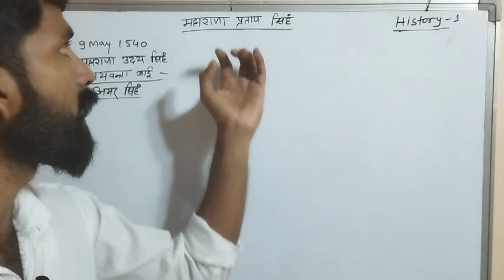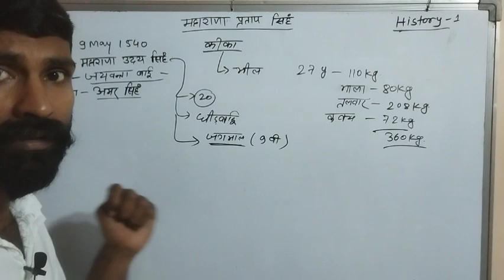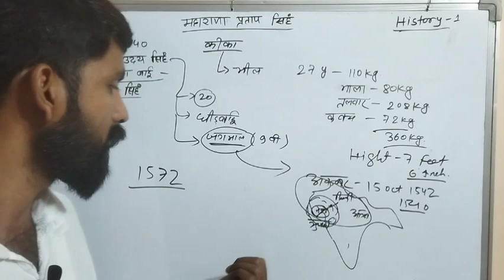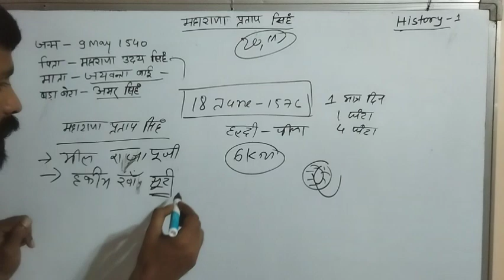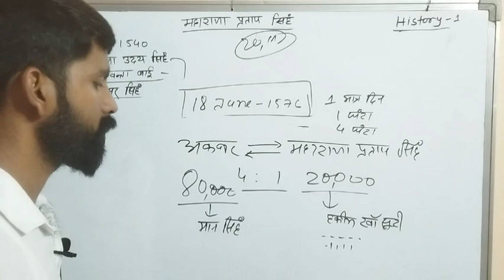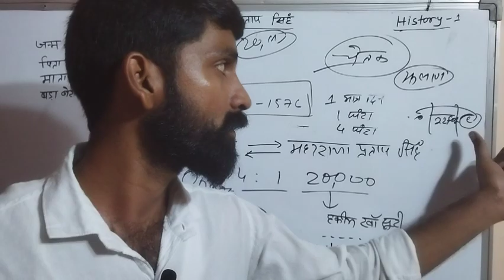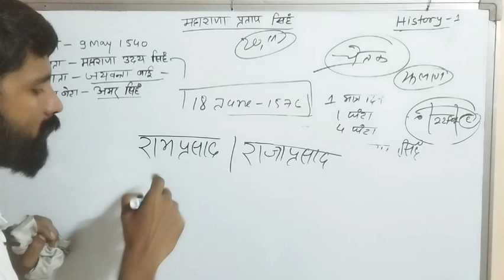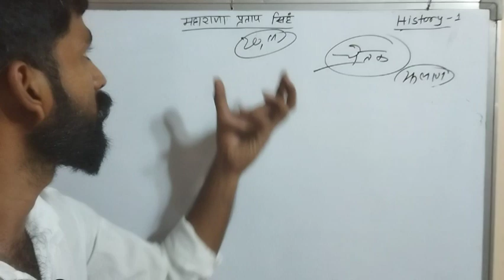महाराणा प्रताप सिंह जीवनी। Biography of Maharana pratap singh!! by Bikram sir! Bhagat singh gk class